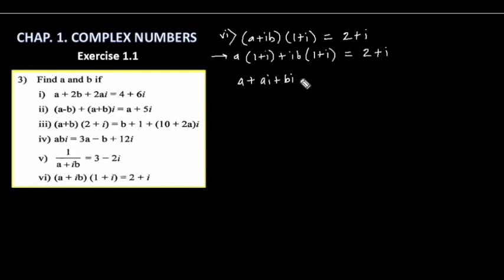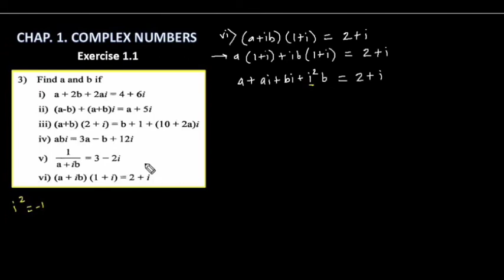Class 11 Math (7. complex numbers)